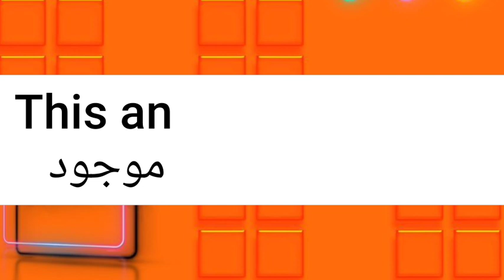ما معنى كلمة inexistent